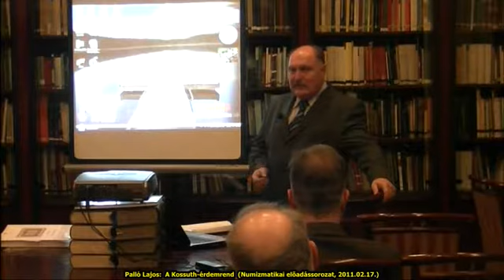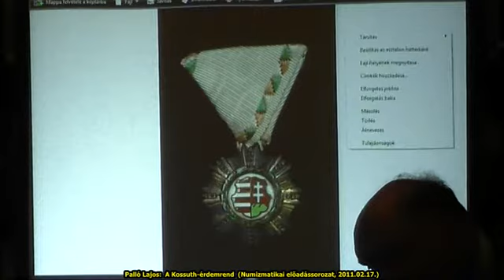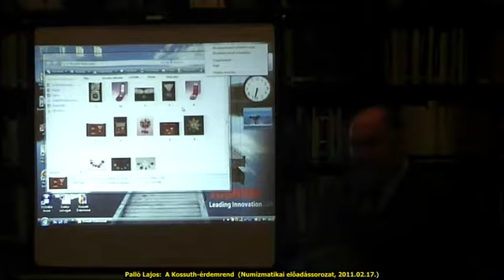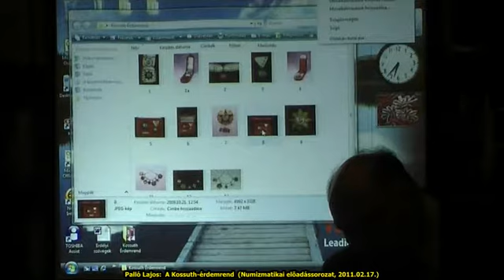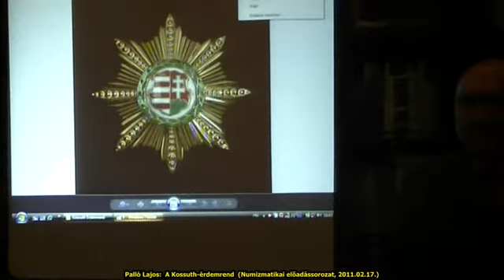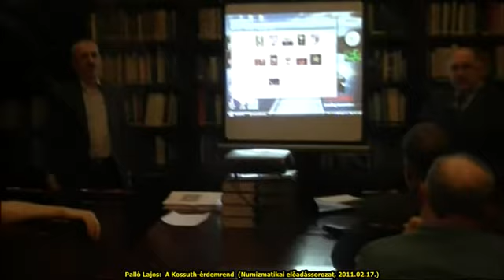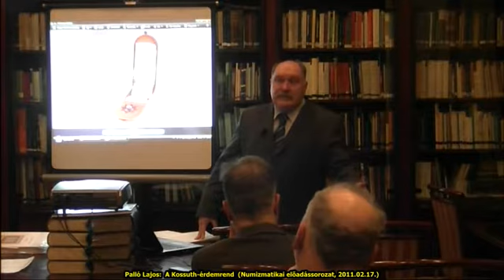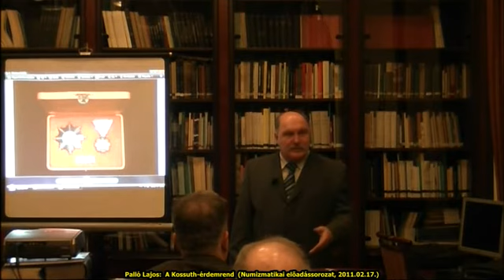Palló Lajos: A Kossuth-érdemrend (2011. 02. 17.)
Numizmatikai előadássorozat
2011. február 17.

A Kossuth Érdemrend a magyar kitüntetés-történetnek több szempontból is rendkívül érdekes fejezetét képezi. Ezt a háromfokozatú rendjelet az 1848-49-es forradalom és szabadságharc centenáriuma alkalmából, mint a második Magyar Köztársaság legmagasabb rangú kitüntetését alapította a magyar Országgyűlés. Ténylegesen mindössze alig több mint két éven keresztül adományozták. A Magyar Nemzeti Múzeum Éremtára a Kossuth Érdemrend három osztályának jelvényeit valamennyi változatában őrzi. Mivel az ide vonatkozó kollekció döntő többsége valamely megadományozott személy hagyatékaként került a múzeumba, az egyes darabokhoz tartozó dokumentumok révén az anyag új szempontokat nyújt az érdemrend történetének tanulmányozásához.